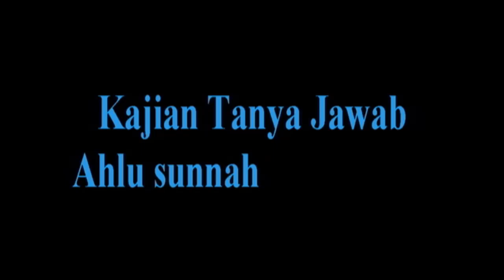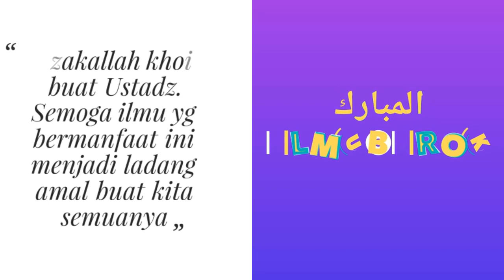NO.68 HUKUM GAMBAR KARTUN PADA TAS DAN PAKAIAN ANAK ANAK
BILA TAS ANAK ANDA, ATAU BAJU ANAK ANDA BANYAK ADA GAMBAR GAMGAR, MAKA SEBAIKNYA PERHATIKAN , ADAKAH GAMBAR YANG TERLARANG, SEPERTI GAMBAR MAKHLUK MAKHLUK BERNYAWA.  KARENA ITU SILAHKAN SIMAK BERSAMA USTADZ DR.MUSYAFA AD DARINY